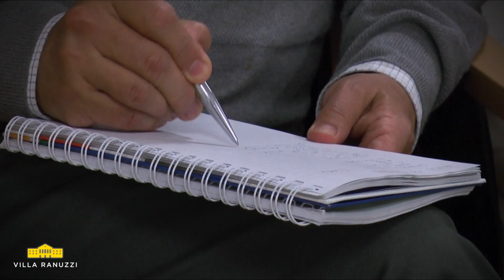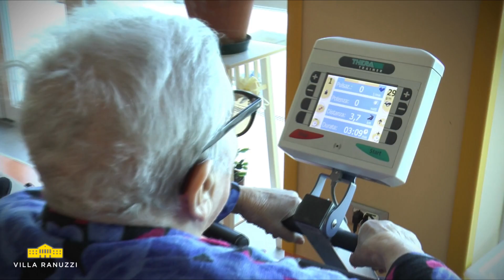Delegazione cilena a Villa Ranuzzi - 22 novembre 2016